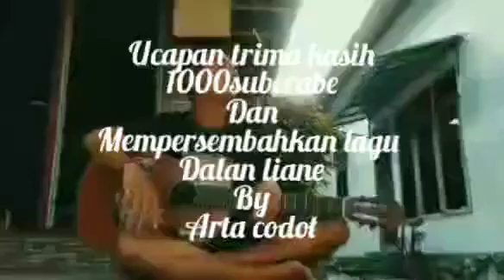Ucapan 1000 subcrabe dan mempersembahkan lagu Dalan liane by Arta codot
Assalamualaikum warahmatullahi wabarhokatu

Saya bersyukur kepada ALLAH SWT
Tak patut pula saya bertrima kasih kepada subcrabe subcrabe yg setia menyaksikan vidio Vidio kami.
Kami akan selalu berusaha menampilkan Vidio Vidio yang terbaik buat kalian semua
Tetap setia ya...
Mendukung Chanel kami menjadi besar.
Arta codot
Din Din
Sub
Ai Rifa'i
Gunawan
Bejo(BJ)
Gendut
Uky
Umbel
Toha
Bima
Hajir
Ipan

Menuix technology
Menuix cctv
Menuix creativ
Menuix mini shop
Menuix chips
Warkop BJ
Kedai Nusantara
Usus semprol Bandung
Mozar outdoor
Ronde pak kowi
Loren Jenar babershop
PKK kentrung
Cetring Istiqomah

Kami bukan apa apa kalau tidak ada dukungan dari kalian semuanya.
Akhir kata:
Wassalamualaikum warahmatullahi wabarhokatu